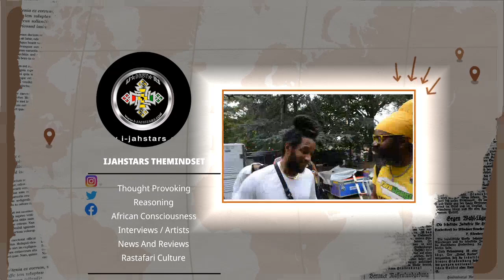Is Bongo Eddy King Selassie I Great Grand Father ?